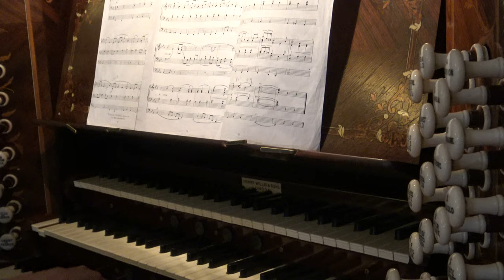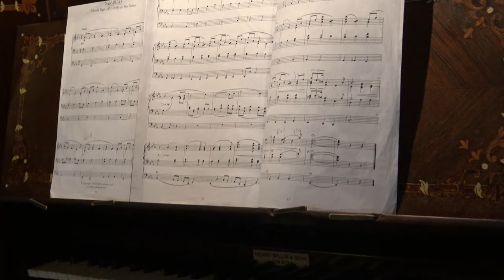Blenheim Palace- Willis Organ, Elgar's Nimrod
This is a recording of Sir Edward Elgar's "Nimrod",  from Enigma Variations,  played on the Henry (Father) Willis organ at Blenheim Palace.